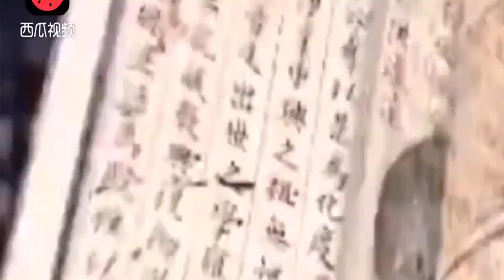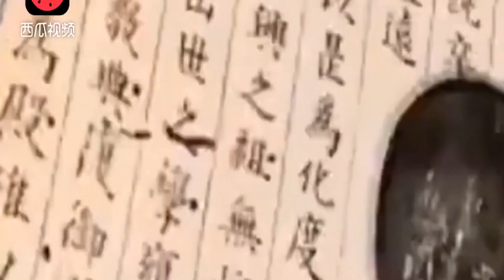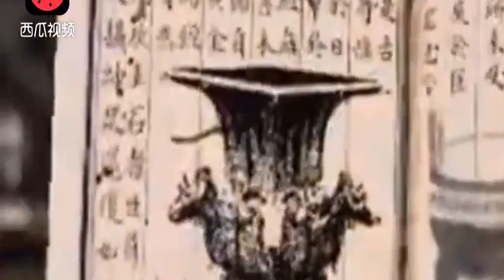一農民偶然發現一奇特文明，直接將中國歷史推前幾千年，至今還在研究